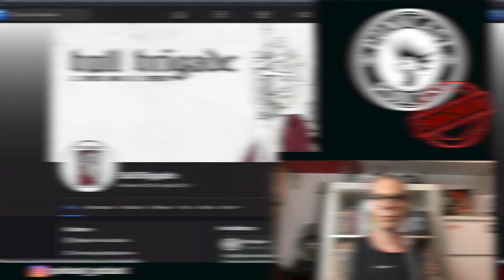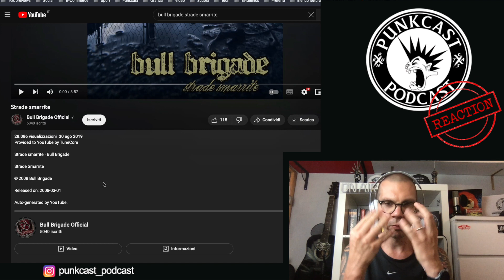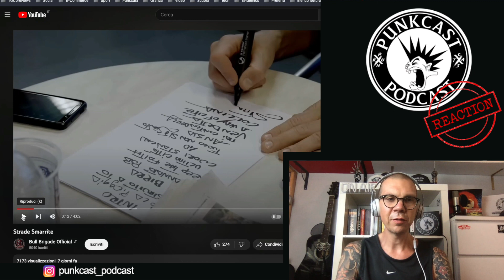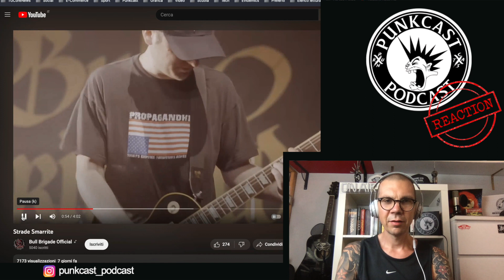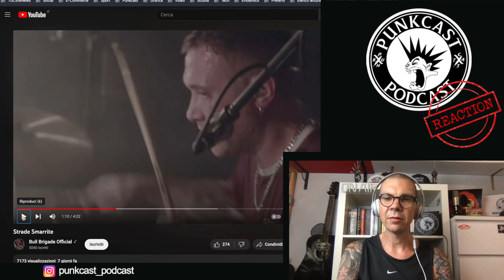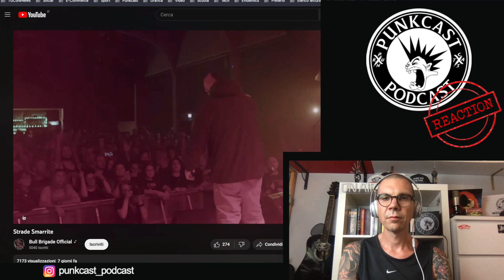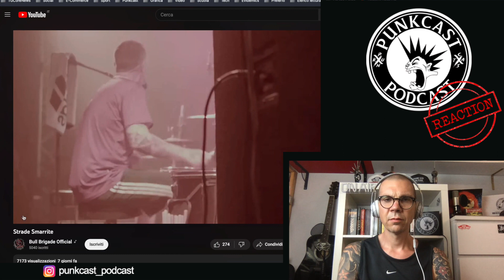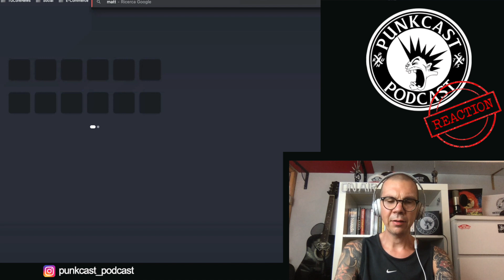SCANDALO AUTOTUNE!! (@BullBrigadeOfficial1906 - Strade Smarrite REACTION)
I Bull Brigade hanno una lunga storia di militanza punkrock alle spalle, hanno solcato in lungo ed in largo la penisola italica, imbarcando nel loro viaggio migliaia di proseliti. Cosa li spinge oggi a sfanculare un'intera carriera (ride...) cedendo al più grande alleato del nemico Trappista, l'autotune!?

Punkcast è un progetto nato dalla mia voglia di raccontare alle persone le mie passioni, è un videopodcast interamente DIY che racconta il mondo della musica heavy, dal punk al metal estremo passando per l’hardcore e lo ska. Racconto le storie legate alle band delle origini come i Misfits, i Black Flag e i Minor Threat, ma vi parlo anche della nuova scena alternative e dei personaggi che la animano. E’ un viaggio attraverso un sottobosco di generi più o meno conosciuti, controculture, movimenti sociopolitici, mode effimere e rivoluzioni culturali che hanno sconvolto il mondo che ruota attorno alla musica alternative degli ultimi 40 anni.

Sostieni PUNKCAST con un abbonamento. Se hai AMAZON PRIME, connettilo al tuo account Twitch ed avrai un abbonamento GRATUITO ogni mese con cui supportarmi. Abbonarti al mio canale è gratuito, ti eliminerà le pubblicità di twitch e ti darà nuove funzionalità.